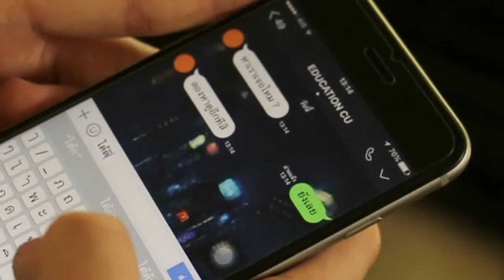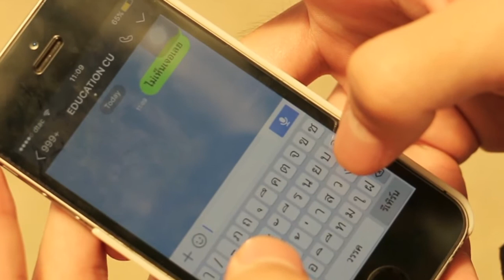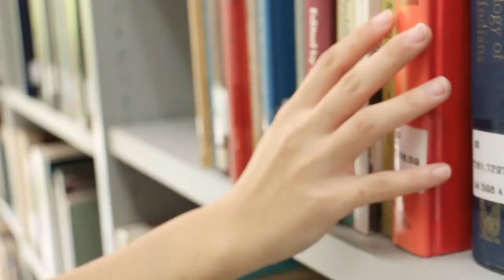Find Your Own EDUCATION - Faculty of Education Chulalongkorn University.